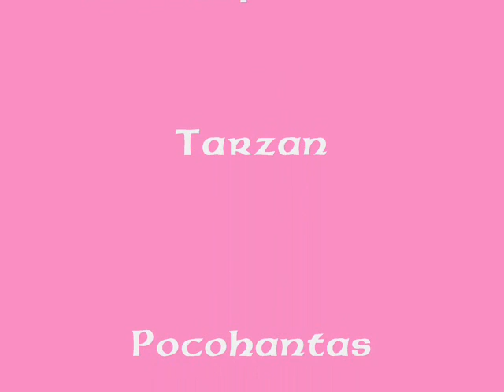Disney Girls - Butterfly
A tribute to disney girls with Nicole Mullen's song, "Butterfly". I own none of these pics! Enjoy!